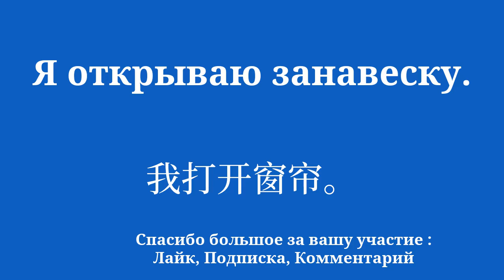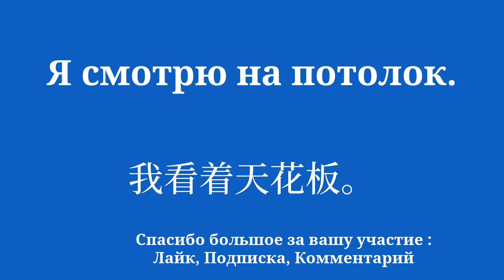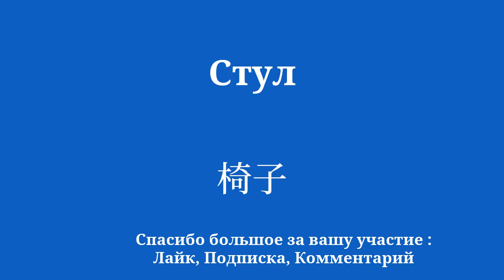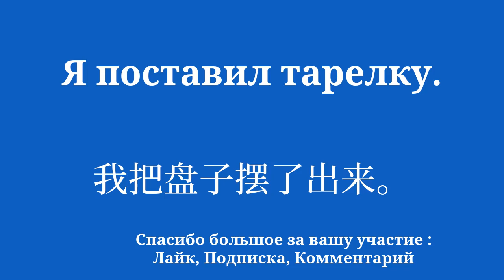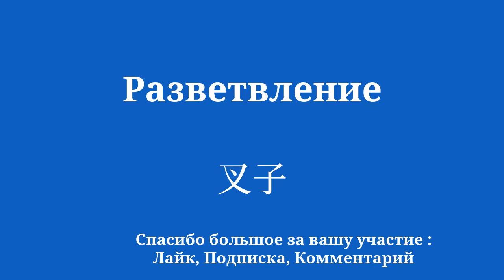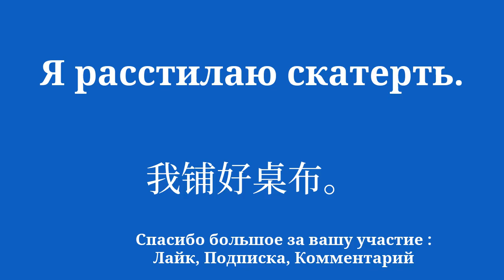Изучите китайский в одно мгновение